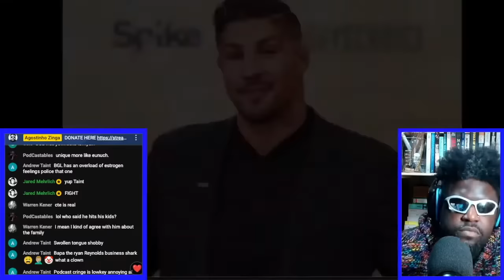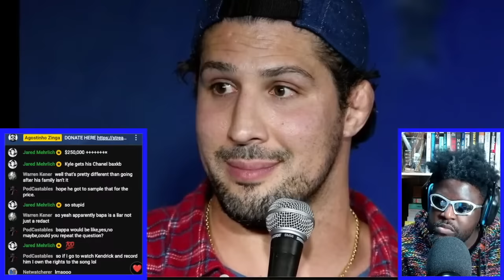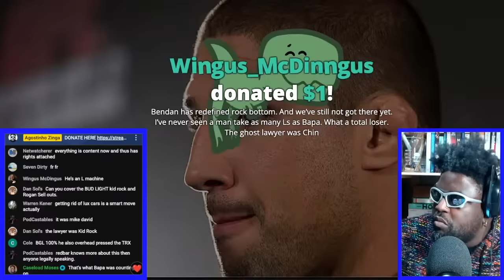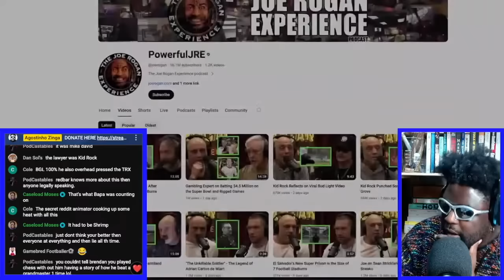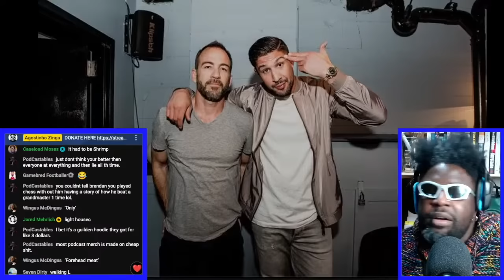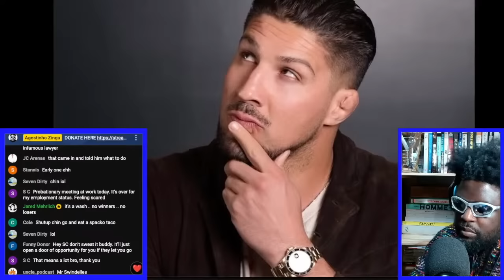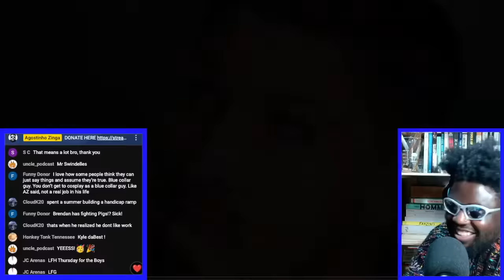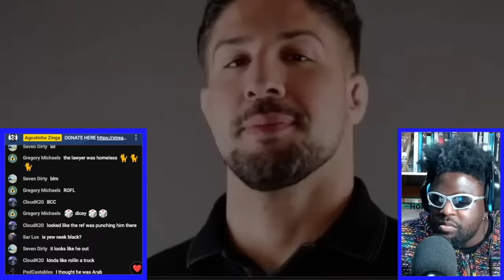BRENDAN SCHAUB ALLEGEDLY SPENT $500K ON LAWYERS AND STILL LOST ‘DEFAMATION’ LAWSUIT AGAINST YEW NEEK